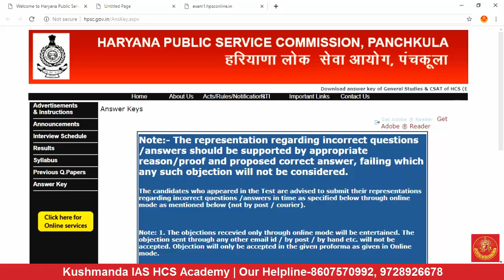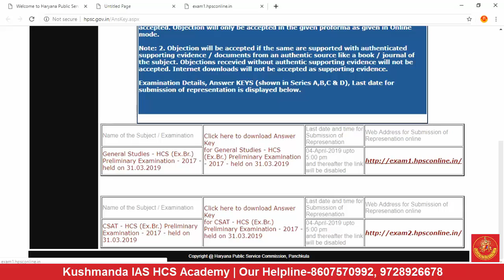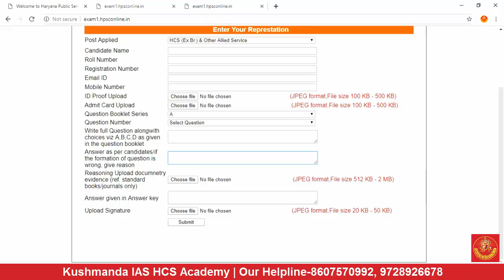HCS Exam Incorrect Answer के लिए क्या करे जानिए आखिरी तारीख क्या है ?